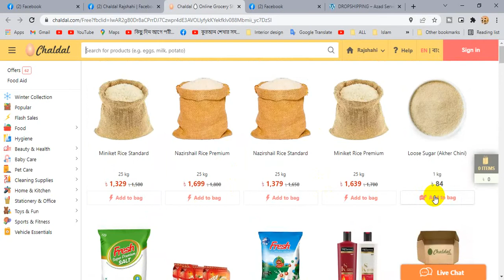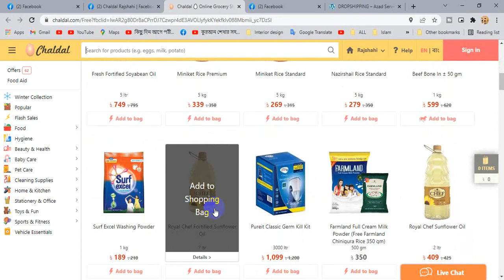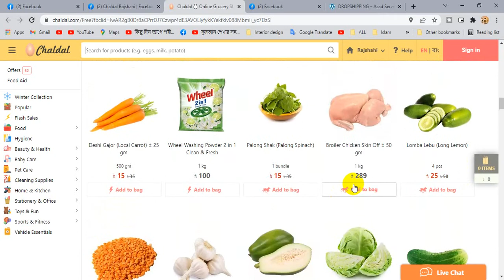অবশেষে প্রতীক্ষার প্রহর ফুরিয়েছে! ১০ হাজারেরও বেশি পণ্যের বিশাল সম্ভার নিয়ে চালডাল ডটকম Chaldal.com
অবশেষে প্রতীক্ষার প্রহর ফুরিয়েছে! ১০ হাজারেরও বেশি পণ্যের বিশাল সম্ভার নিয়ে চালডাল ডটকম এবার হাজির শান্তির শহর ও সবুজায়নে ঘেরা রাজশাহীতে। ব্যস্ত এ নগরীতে চালডাল-এর সার্ভিস পৌঁছে যাবে মাত্র ১ ঘন্টায়।

Laptop
My Laptop
Microphone
My Mic